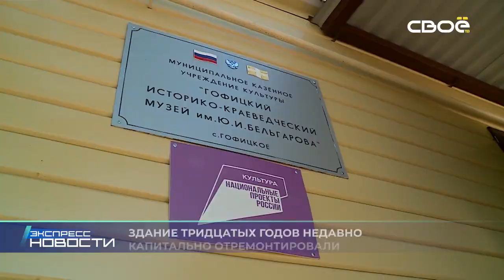Новости на Своём от 25 июля 2023г. 21.00